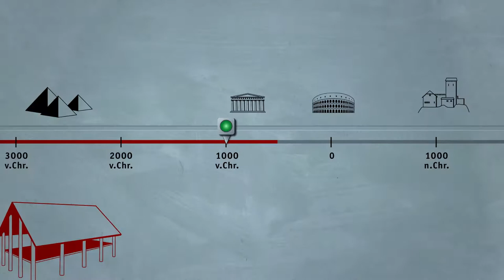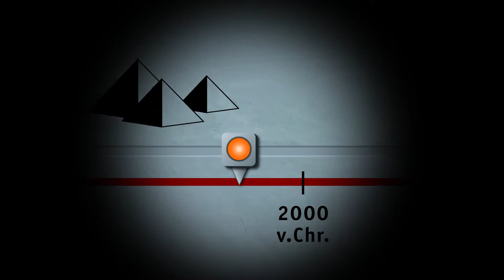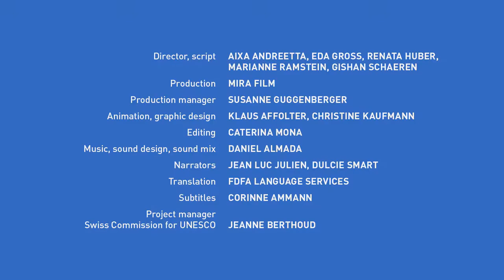Prehistoric Pile Dwellings around the Alps - A journey through time